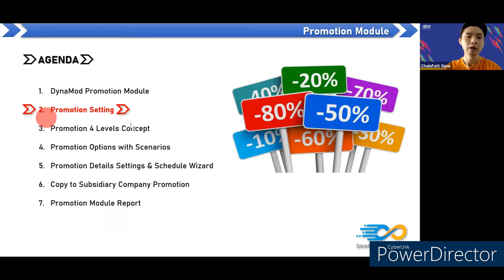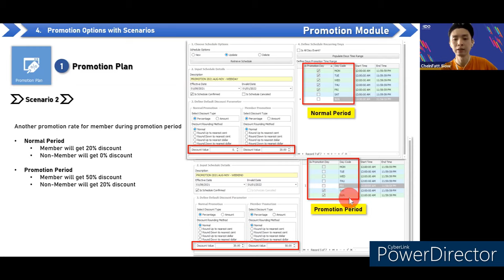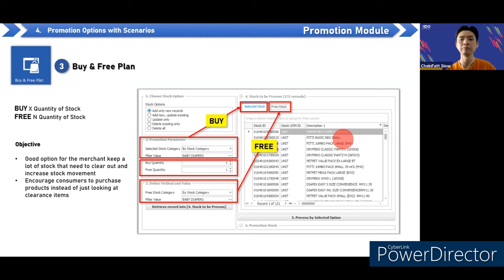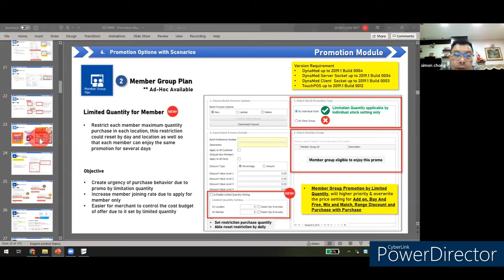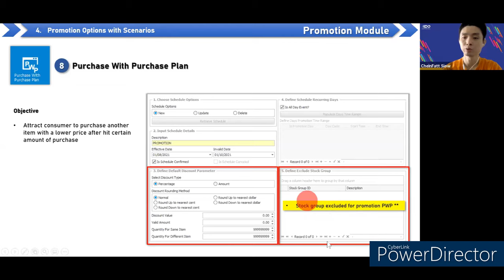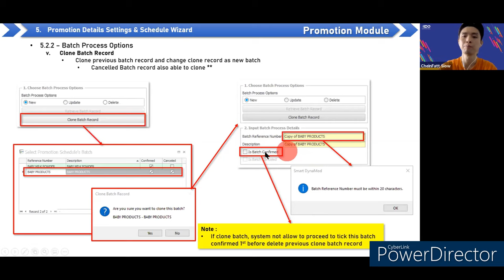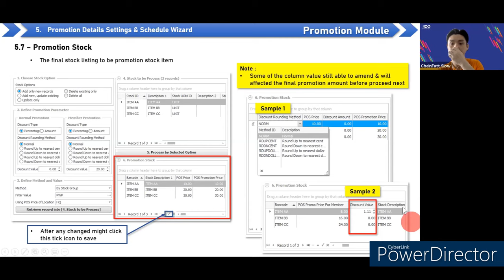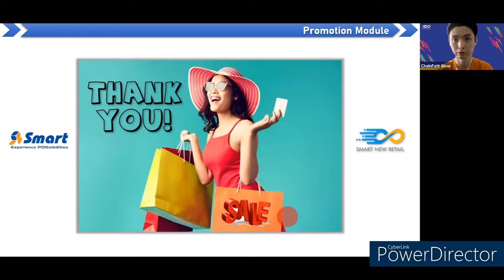Dynamod - Promotion Module Training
DynaMod Promotion Module
Promotion Setting
Promotion 4 Levels Concept
Promotion Options with Scenarios
Promotion Details Settings & Schedule Wizard
Copy to Subsidiary Company Promotion
Promotion Module Report